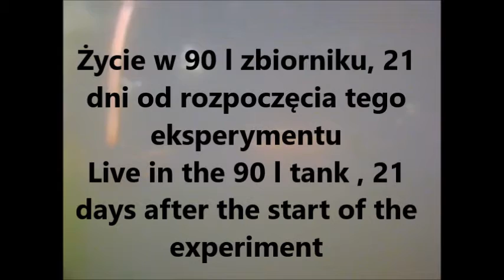Eksperyment-hodowla ryb akwariowych w sezonie letnim na powietrzu, życie w 90 l zbiorniku, cz.23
21 dni od rozpoczęcia tego eksperymentu
Experiment - aquarium fish breeding ,outdoors, in the summer, Poland, Europe, 90 l tank, part 23
Live in the 90 l tank, 21 days after the start of the experiment.